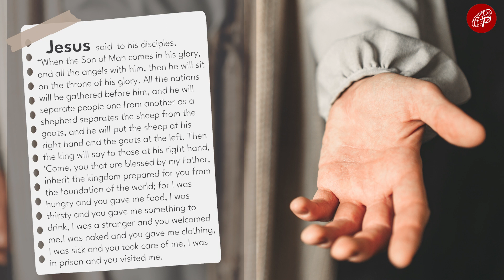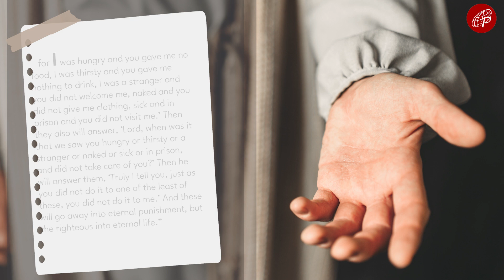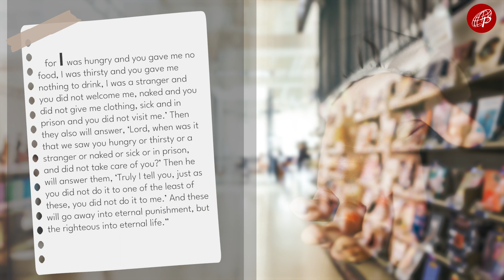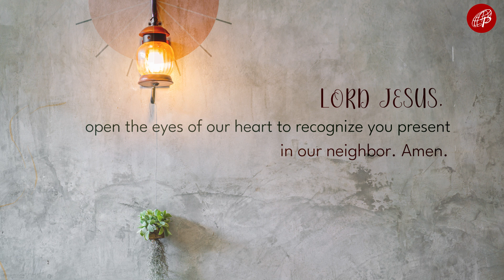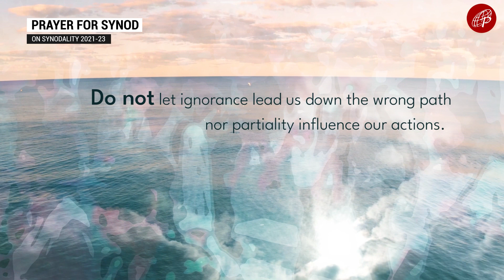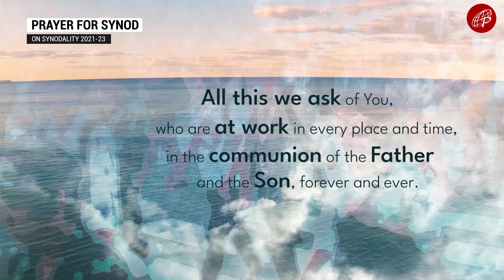Gospel Power | November 2, 2023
Commemoration of All the Faithful Departed

1st Reading: Wis 3:1-9
Responsorial Psalm: Ps 115 – I will walk in the presence of the Lord, in the land of the living.

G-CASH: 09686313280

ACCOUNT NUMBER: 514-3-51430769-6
SWIFT CODE: MBTCPHMM